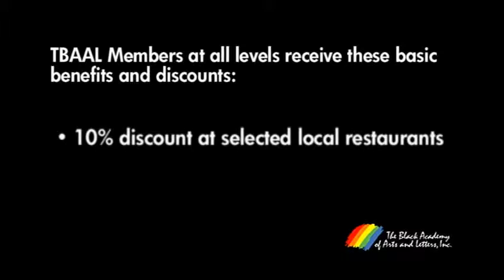Are you a TBAAL Member? If not...here's what you're missing...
The Black Academy of Arts and Letters'
INDIVIDUAL MEMBERSHIP LEVELS

$20 Beale Street Strutters
* Membership for one (1) person

$30 Artists Renaissance Trailblazer
* Membership for one (1) person plus one (1) guest membership good for ninety days

$40 Abyssinian Circle
* Membership for two (2) people residing in the same house hold plus one (1) guest membership good for ninety days.

$100 Schomburg Scholars
* Membership for one (1) plus two guest memberships good for one year
* Name listed in TBAAL programs

$250 Apollo Stars
*  Membership for one(1) plus two (2) guest memberships good for one year
* Two (2) complimentary tickets to the annual MLK Concert

$500 Cotton Club Sophisticate
* Memberships for one (1) person plus two (2) guest memberships good for one (1) year
* Four complimentary tickets to MLK Concert

$750 Savoy Kickers
* Membership for one (1) person plus two (2) guest memberships good for one year
* Six (6) complimentary tickets to the MLK Concert

SPECIAL GUEST PASS